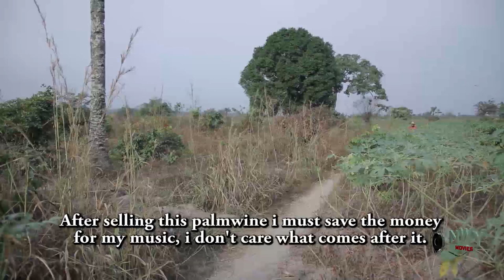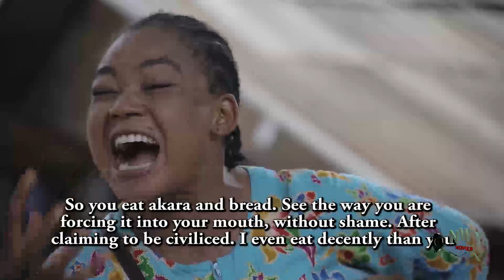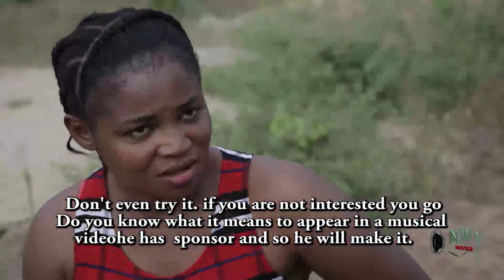Achike My Love Season 2 - Movies 2017 | Latest Nollywood Movies 2017 | Family movie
Watch Best Of Nigerian Nollywood Movies ,Watch Best of Nigerian actress,Best Of Nigerian Actors, Best Of Mercy Johnson, Best Of Ini Edo, best of tonto Dikeh, in Nollywood movies, action, Romance, Drama, epic, Only on youtube Best Of Nollywood Channel, see clips, trailer's and exclusives on Nollywood Movies. This Youtube channel brings you the best on Nigerian movies free, Hot, watch movies online here on this channel/Nigeria Movie, Latest Nigeria Movie, Latest Nollywood Movie, 2017 Movie, Nollywoodpicturestv, Trending Channel